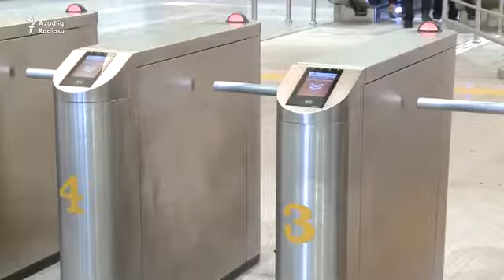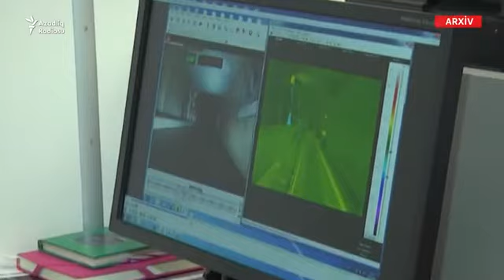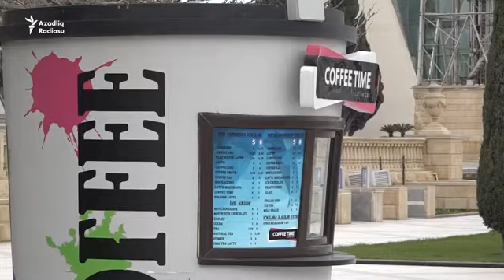Karantinin yeni qaydaları evdən clxmamaq lazımdır